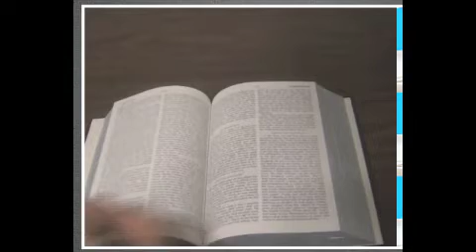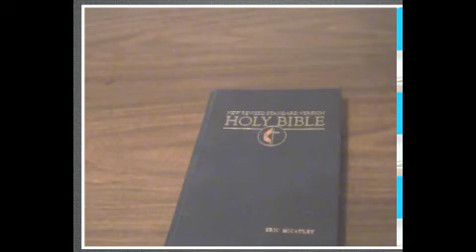Corpus Christi on Kent TV 2 News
Corpus Christi is a contemporary retelling of the Christian gospels. It portrays Joshua, a Jesus-like figure, and his Disciples as men living in modern-day Texas. The play asks the questions: What are "Christian" values? Do those values fit inside our context? How do we live a Christian life in modern society? What are our personal hang-ups when encountered with Christianity or homosexuality? Corpus Christi faces controversy everywhere it is performed because it dares to blend homosexuality into the Christian traditions.

Performance dates for the show are Thursday, April 21 through Saturday, April 23 at 7 pm. Tickets are $5.

First Grace United Church of Christ
350 S. Portage Path. Akron, Ohio